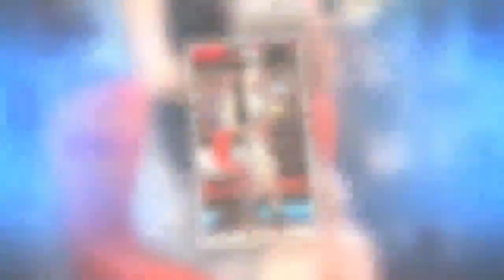酸王思佳乳頭黑 憲哥幫譙陳沂「每天罵人誰敢娶你」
王思佳歷經露點風波，今（20日）現身錄吳宗憲（憲哥）節目，但不受訪。憲哥今錄影前則透露以前認識王思佳，就覺得她是快人快語的人，「但因為她這樣所以常被抨擊，很委曲啦」。對陳沂之前酸王思佳乳頭黑，憲哥也喊話：「你（指陳沂）每天這樣罵人，怎麼會有人敢娶你？」